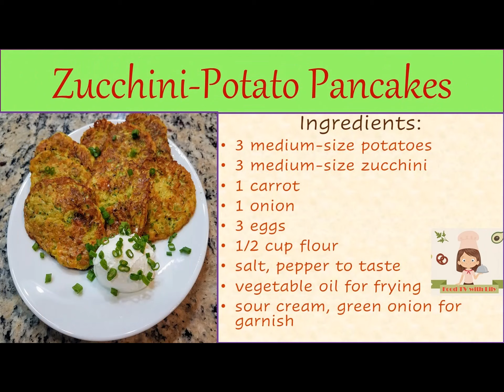ZUCCHINI POTATO PANCAKES 🥒🥔🥕 Деруни з кабачків і картоплі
Zucchini Potato Pancakes!
If you like potato pancakes in different variations, try this colorful and delicious Zucchini Potato Pancakes recipe! What kind of potato pancakes is your favorite?

Ingredients:
3 medium-size potatoes
3 medium-size zucchini
1 carrot
1 onion
3 eggs
1/2 cup flour
sour cream, green onion for garnish

Деруни з кабачків і картоплі
Якщо ви любите деруни в різних варіаціях, спробуйте приготувати ці кольорові  і смачні деруни з кабачків і картоплі!  Який вид картопляників ваш улюблений?
Інгредієнти:
3 картоплини середнього розміру
3 кабачки середнього розміру
1 морква
1 цибулина
3 яйця
1/2 склянки борошна
сіль, перець за смаком
рослинне масло для смаження
сметана, зелена цибуля для гарніру

Залиште подобається та прокоментуйте: Який ваш улюблений рецепт дерунів?